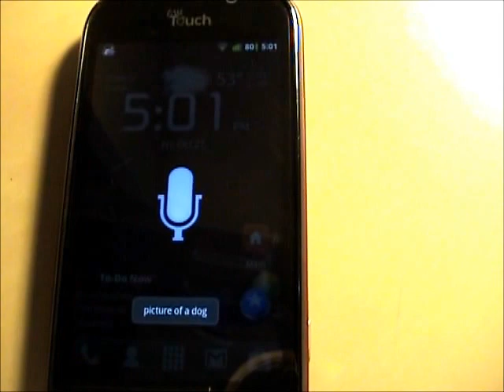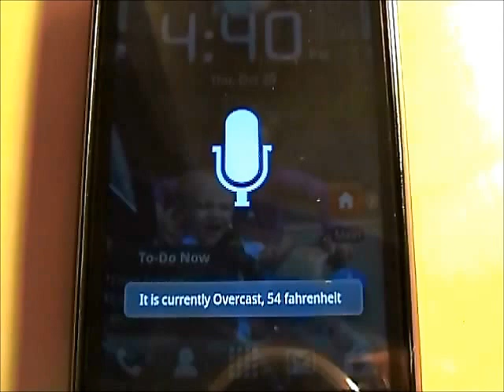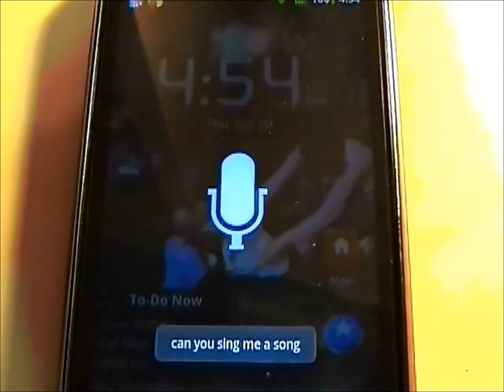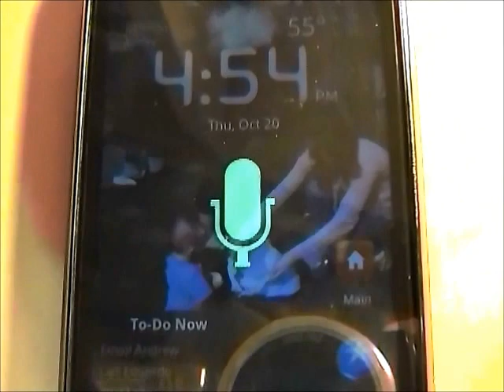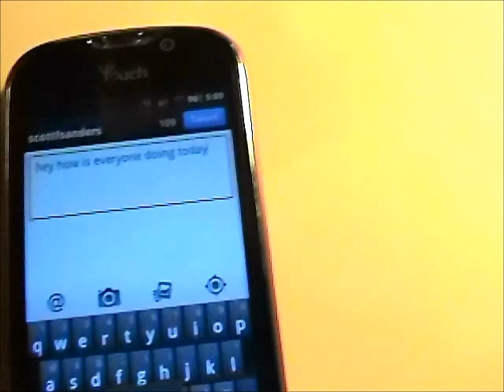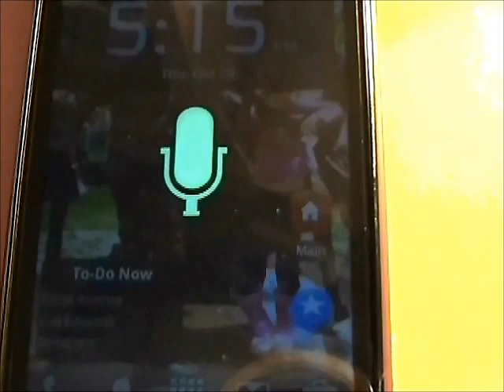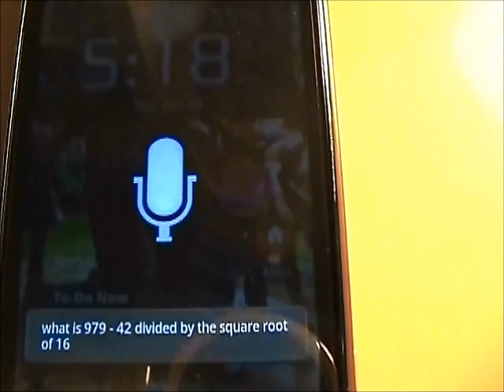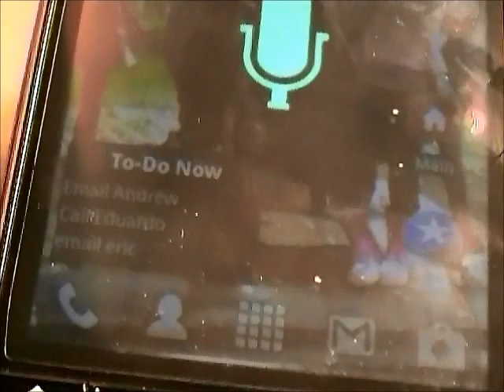The "Siri" Like Qualities Within Android's Jeannie Voice Actions App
This video is an attempt to debunk some of the rumors, unfair comparison's and myths about Android's voice command capabilities:

I don't own the iPhone 4S, so unfortunately I can't do a side-by-side comparison. But I have read a lot about it and seen many of its features in videos as well. So I feel quite familiar with its capabilities. Overall I am impressed with Siri, so much so that I believe it is the best in the market in regards to speech to text communication. But the question is how much better is it?

There have been numerous videos made comparing Siri's capabilities vs. Android's, but none of them that I have seen have been fair comparisons. Most of them seem to confuse "Voice Actions" applications with the common Voice Search built into most Android devices. The Voice Search app in Android is for just that: Voice Search and will do nothing else but search Google with your voice. To compare Siri with this would be ludicrous.

Notice that this video not only uses the Voice Search app in Android designed only for Google voice searches, but it also focuses on a lot of the silly Easter egg nuances built into Siri, as if Android would have those same Easter eggs built into its platform. Also note that thousands of people have already seen this video as well as other similar versions making the same unfair comparisons. I am sure that many seeing these videos will accept it as fact and move on. But that's why I've decided to make this video.

I have found several apps (third party apps, not the stock Android Voice Search) that do things similar to Siri. The most popular apps are Voice Actions by Pannous (or also called Jeannie), Vlingo, SpeakToIt Assistant, and Edwin. But for this video, I have chosen to focus on the app that I think is most similar to Siri and that is Voice Actions by Pannous, or Jeannie.

The app can be found free in the Android Market. There is a paid version as well for $2.99. I paid to help the developer, but I couldn't see a difference between the paid and free versions in my tests. So you decide.

Voice Actions' main features:
Composes email
Composes text messages
Updates Twitter/Facebook status
Schedules events in your calendar and set alarms
Does complex math equations
Calls you by name
Draws you a picture
Pulls up facts and pictures of things like who is the 44th President of the US and when was he born
Makes sounds if you say "what sound does a duck make?" (I'm pretty certain Siri doesn't do that.)
Tells jokes much like Siri with personality as well
Sings songs upon request (I don't think Siri does this either)

This video is not intended to convince anyone that iPhone or Android is better. I think it is mostly a matter of preference anyway. This is merely my attempt to set the record straight in regards to voice command technology. In my opinion Siri is best, but I don't think Android is as far behind as most people now seem to think. Hopefully this two-part video will demonstrate this to you.